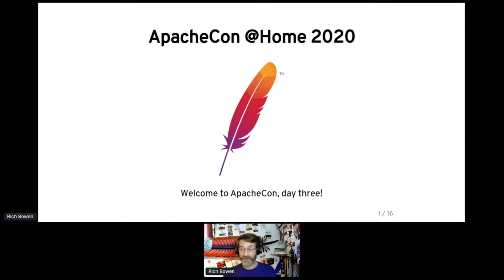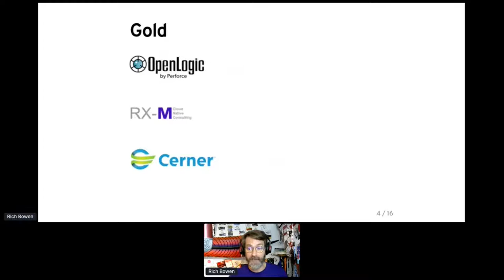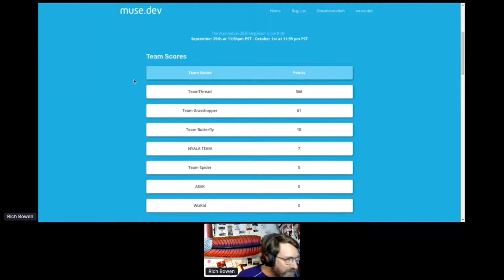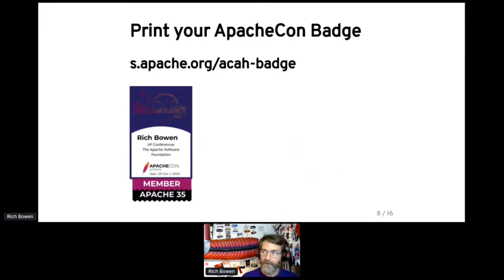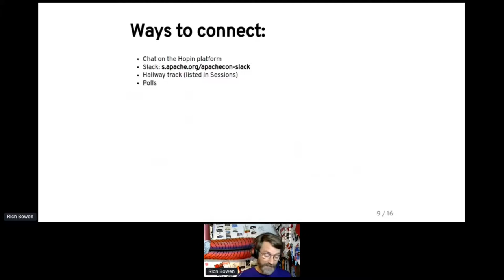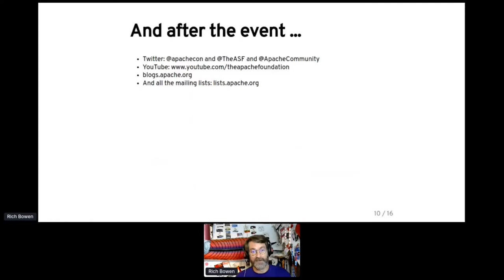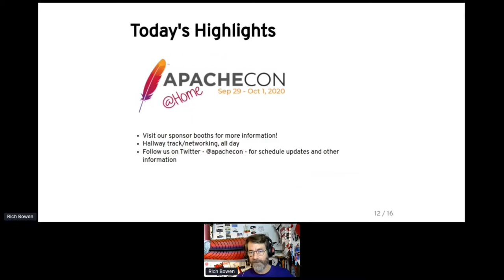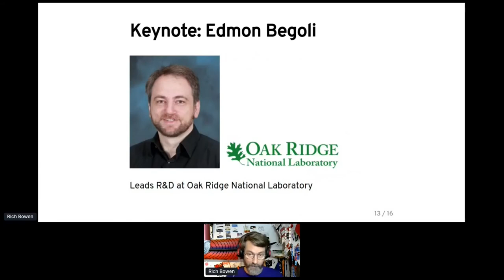ApacheCon @Home 2020 Thursday Welcome message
Apache Software Foundation VP Conferences Rich Bowen gives the Thursday welcome message at ApacheCon @Home 2020